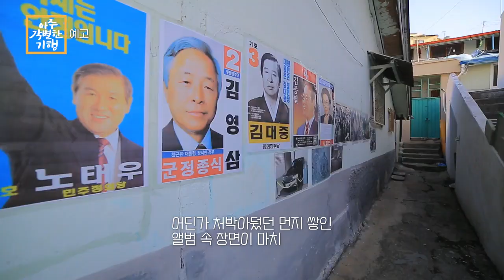[예고] 아주 각별한 기행 - 김헌식의 레트로 기행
그리움의 다른 말, 레트로!
시대를 읽고 문화를 기록하는 평론가 겸 작가 김헌식이
손에 들린 추억의 물건 하나로
명랑했던 청춘의 시대로 떠나는
타임머신에 여러분을 초대합니다.

* 방송 일시: [1TV] 월~금 저녁 8:35